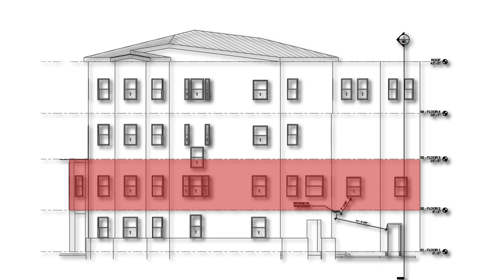What Does A GUT RENOVATION Look Like In Progress? | Construction Update On Our New Office!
Have you ever wondered what a gut renovation project looks like while it is in progress?

Check out where we are in our full renovation of 2301 Calvert Street, formerly the Greenberg House of Syracuse University!

I’m Oliver Fernandez and I’m a construction business owner that has completed over $60M+ worth of construction projects and am invested in over $100M worth of real estate since 2008.